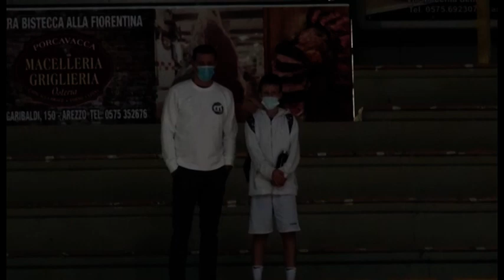Scuola Basket Arezzo, un mese di prova per scoprire la pallacanestro